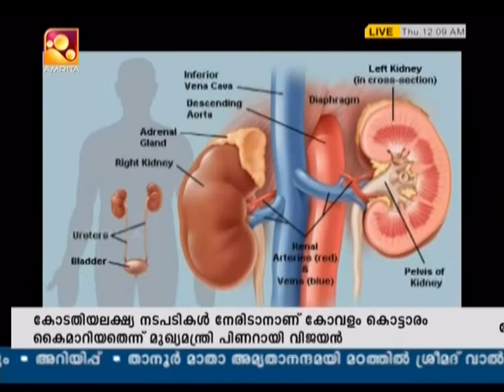പെരിന്തൽ മണ്ണ എൻ. ആർ. ഐ ഫോറം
പെരിന്തൽ മണ്ണ എൻ. ആർ. ഐ ഫോറം ജിദ്ദയും (പെൻറിഫ്)  ഫോക്കസ് ജിദ്ദയും സംയുക്തമായി സംഘടിപ്പിക്കുന്ന  സൗജന്യ വൃക്ക രോഗ നിർണ്ണയ ക്യാമ്പ് ആഗസ്ത് 11 nu വെള്ളിയാഴ്ച  ജിദ്ദയിൽ